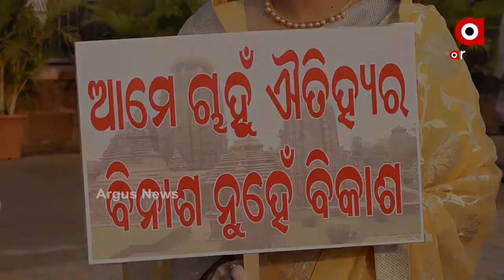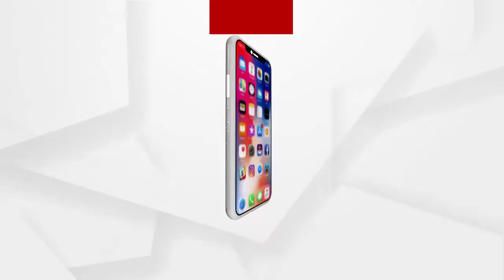ମନ୍ଦିର ମାଳୀନି ସହରରେ ଐତିହ୍ୟ ବିପର୍ଯ୍ୟସ୍ତ...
ମନ୍ଦିର ମାଳୀନି ସହରରେ ଐତିହ୍ୟ ବିପର୍ଯ୍ୟସ୍ତ। "ସମର୍ଥ ପରିବାର" ପକ୍ଷରୁ ଐତିହ୍ୟ ପଦଯାତ୍ରା କରାଯାଇଛି । ଐତିହ୍ୟ ଓ କୀର୍ତ୍ତିରାଜିର ସୁରକ୍ଷା ଓ ବିକାଶ କରିବା ଏହି ପଦଯାତ୍ରା ର ମୁଖ୍ୟ ଉଦେଶ୍ୟ ରହିଛି.